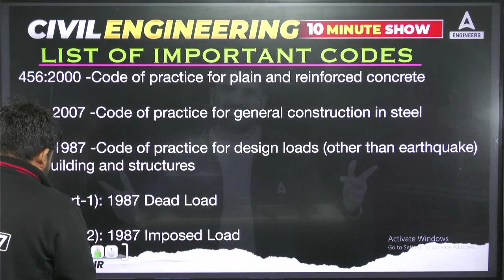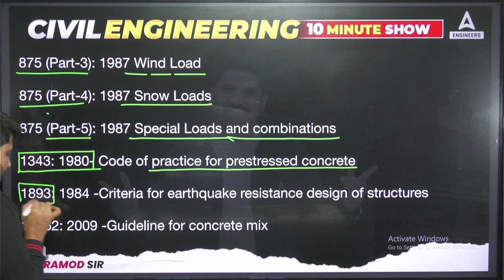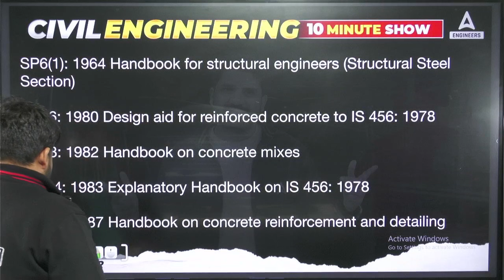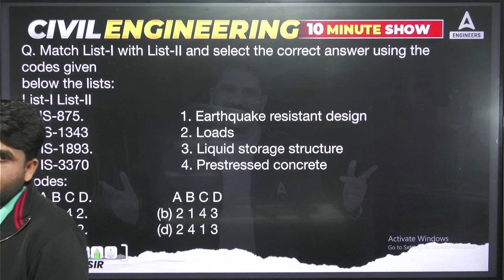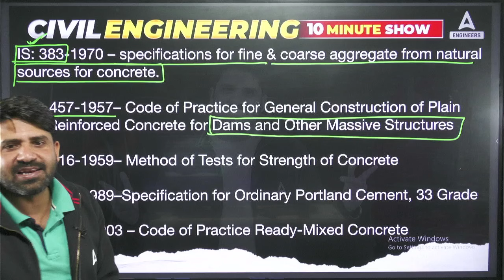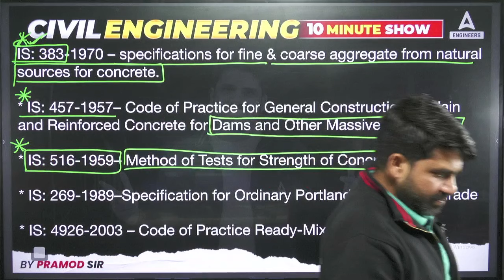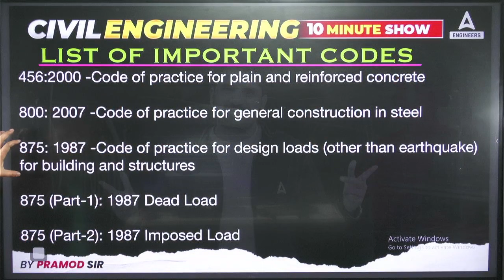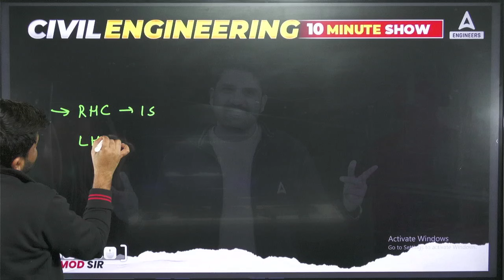All AE/JE Exams | Civil Engineering Capsule | 10 AM 10 Min Show #1 | Pramod Sir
"In this video For All AE JE Exams Civil Engineering, discover comprehensive guidance and preparation strategies tailored specifically for aspiring civil engineers. Equip yourself with the essential knowledge and skills needed to excel in AE and JE examinations. Let's embark on this learning journey together!"

🔴🔴 Batches 🔴🔴

🔴 🔴 Mahapack 🔴 🔴

8:00AM            Current Affairs      Pinki Mam          All AE/JE Exams
10:00AM          GK/GS                   Pinki Mam         RRB ALP 2024
12:00PM           Science                 Deepmani Sir    RRB ALP 2024
1:00PM             Maths                   Ankit Sir            RRB JE/ ALP 2024
2:00PM            Science                  Deepmani Sir    SSC JE / RRB JE 2024
3:00PM            GK/GS                   Pinki Mam         SSC JE / RRB JE 2024
5:00PM            Mechanical Engg   Shivam Sir         SSC JE / RRB JE 2024
6:00PM            Mechanical Engg   RK Sir                 SSC JE / RRB JE 2024
6:00PM            Electrical Engg        Abhinesh Sir     SSC JE / RRB JE 2024
7:00PM            Civil Engg               Pramod Sir        SSC JE / RRB JE 2024
8:00PM             Civil Engg              Rajat Sir             SSC JE / RRB JE 2024
9:00PM            Electrical Engg        Anant Sir           SSC JE / RRB JE 2024